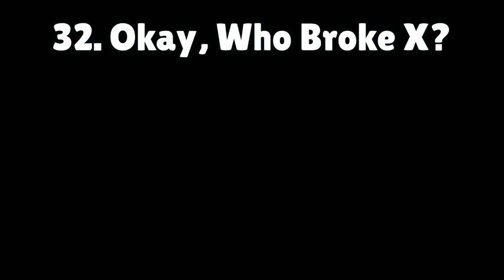Preview 2 Leafy Deepfake Render Pack Rounds 31 to 40 FIXED